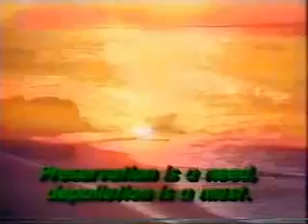Intervalo Sessão da Tarde - São Paulo/SP (02/06/1992) [4]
Créditos: Bruno Chiuratto (Bokitonizo)

4º e último intervalo da Sessão da Tarde, em 2 de junho de 1992.
O filme exibido era "Três Solteirões e Um Bebê".
Exibido pela TV Globo São Paulo, emissora própria da Rede Globo.

Conteúdo:
- Chamada: Série Brasileira - As Noivas de Copacabana (Rede Globo)
- CD e LP Yesterday's Hits (Som Livre)
- TecToy
- Chamada: Você Decide (Rede Globo)
- Rio 92
- Nestlé Surpresa
- Chamada: Especial Infantil - A Nave Mágica (Rede Globo)